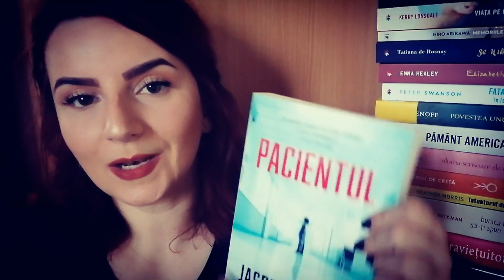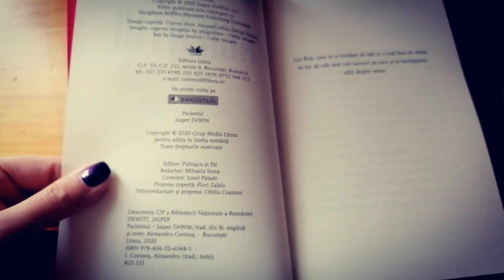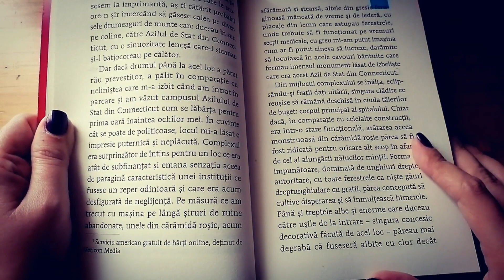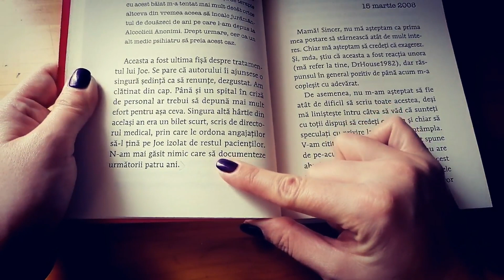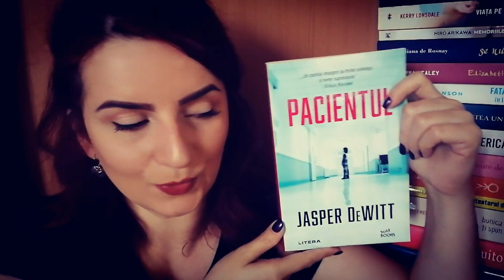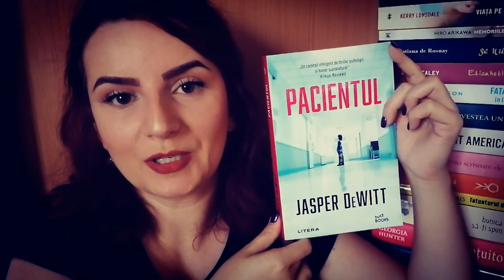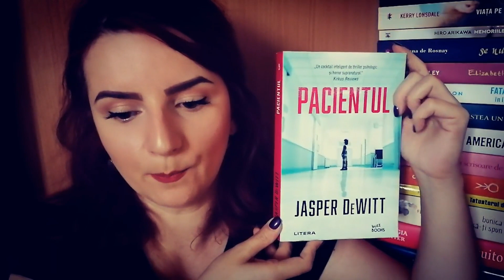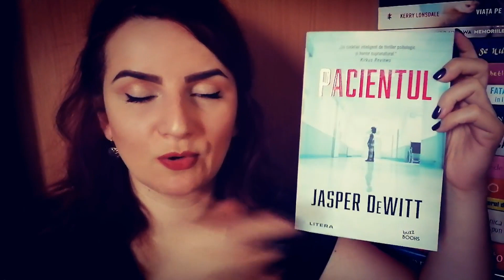Un thriller horror! Esti pregatit sa iti confrunti cele mai mari temeri?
„Un cocktail inteligent de thriller psihologic și horror supranatural”. Bun venit într-un film de groază! Ești pregătit să te plimbi pe holurile unui spital de psihiatrie?